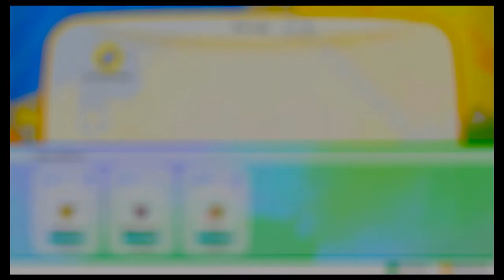Let's Play Pokémon Let's Go Evoli #09 Azuria City